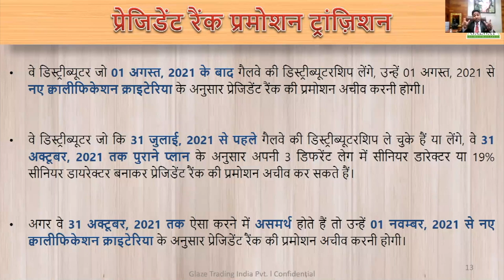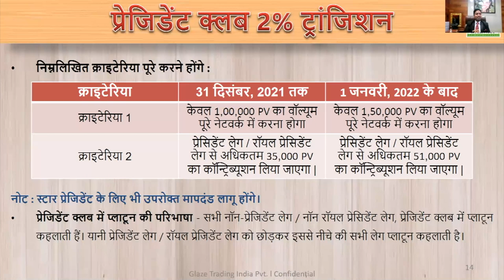President Rank Transition ll Glaze Trading India Pvt Ltd